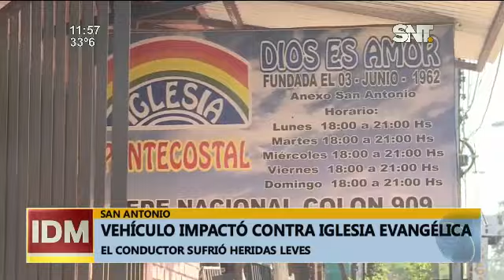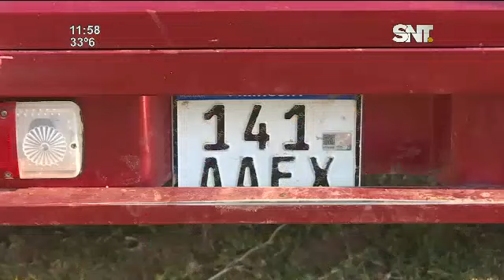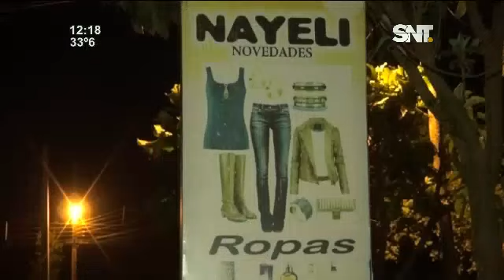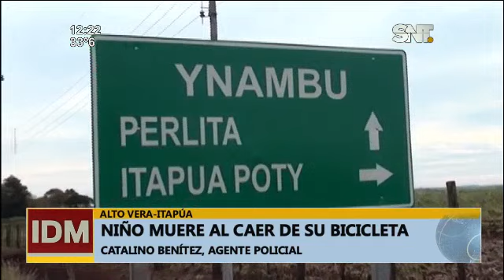Informativo del Mediodía: Programa del 29 de Septiembre del 2020